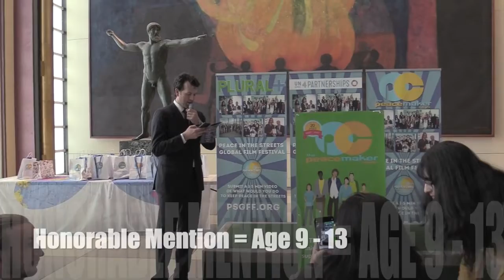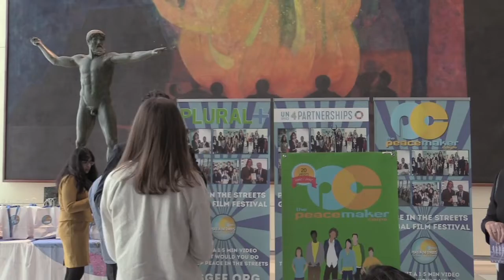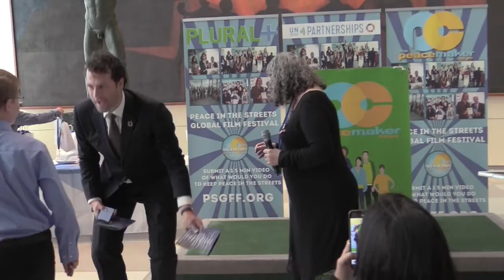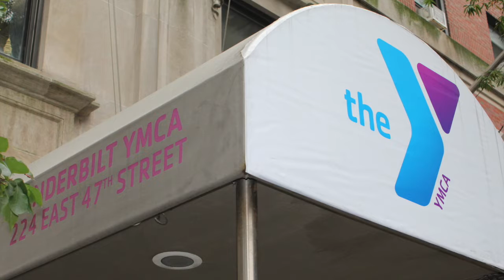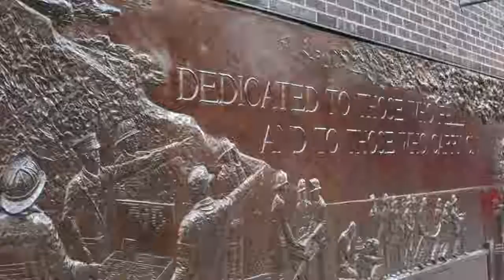B TV New York City Trip 2019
This is a highlights reel of the 2019 Peace in the Streets Global Film Festival Awards Ceremony and a slideshow of the Batchelor Middle School B-TV trip to New York City to accept their four awards including 1st Place at the United Nations.